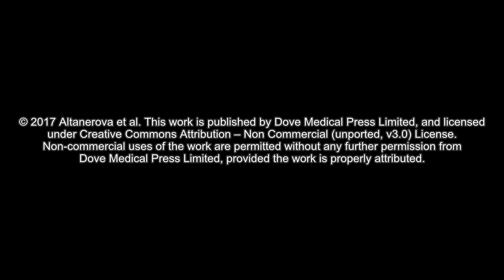MSC iron oxide exosomes for cancer therapy – Supplementary video [ID 145096]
Supplementary video of an original research paper “Human mesenchymal stem cell-derived iron oxide exosomes allow targeted ablation of tumor cells via magnetic hyperthermia” to be published in the open access International Journal of Nanomedicine by Altaner et al.